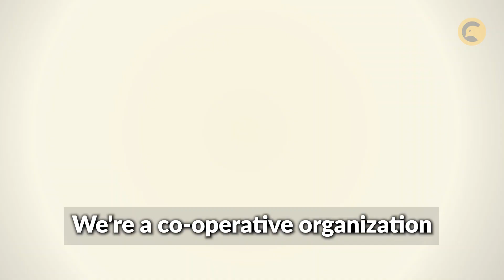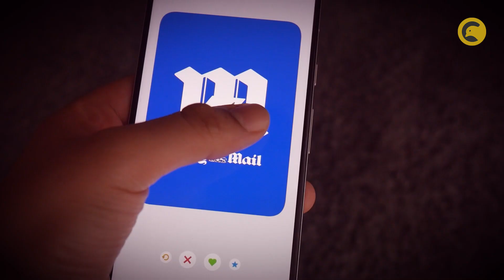The Canary: Are you going to swipe right for us this Valentine's Day?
This ValentinesDay, there’s not much about the corporate media to love. So, why not have a date with the Canary? You’ve already swiped right on our profile – so let's take it to the next level. Start a new and fulfilling relationship with us,